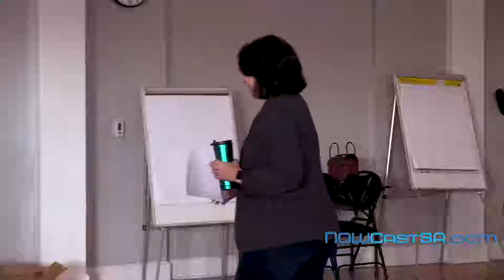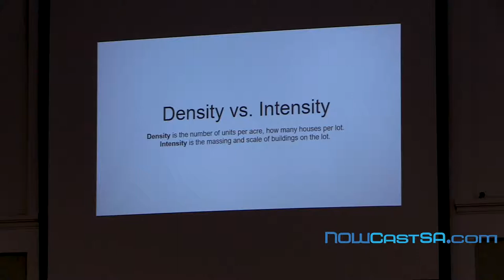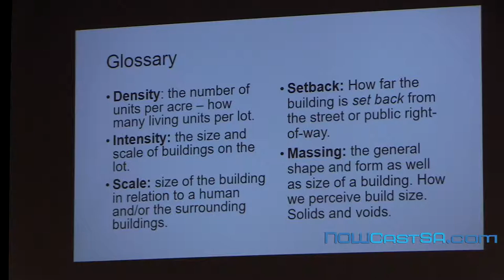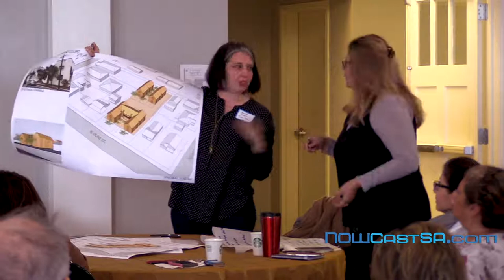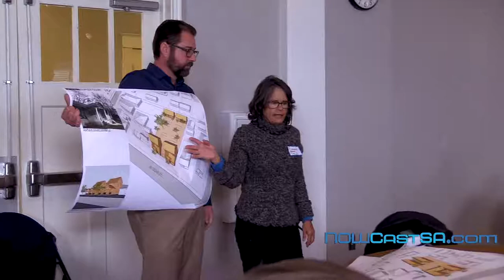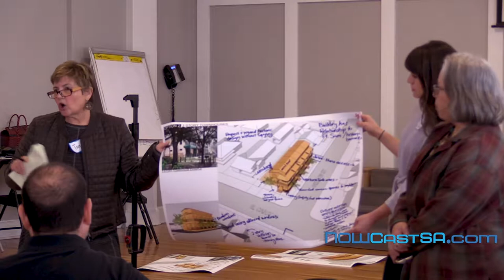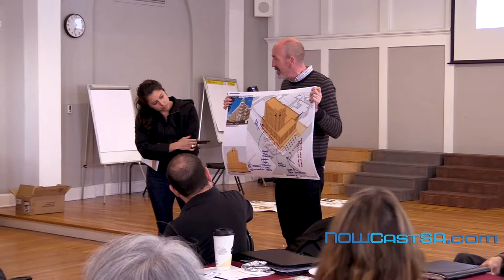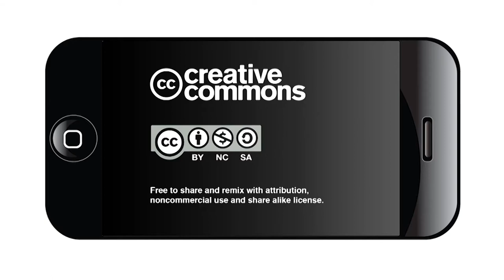Tier One Neighborhood Coalition Workshop: How Do We Talk About Our Neighborhoods?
The first workshop established that the community wants to retain the physical and economic-social character of their neighborhoods.  In this second workshop the community focuses on how to develop the common language of design to do that.

The report and notes from the first workshop held in October 2018, can be viewed on the Tier One website here: